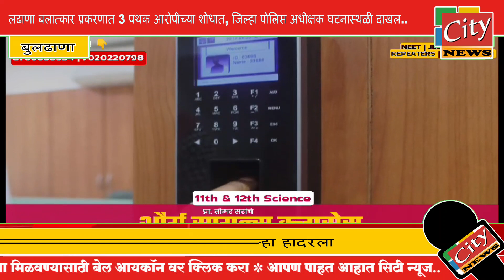बुलढाणा बलात्कार प्रकरणात 3 पथक आरोपीच्या शोधात..जिल्हा पोलिस अधीक्षक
बुलढाणा बलात्कार प्रकरणात 3 पथक आरोपीच्या शोधात..
जिल्हा पोलिस अधीक्षक घटनास्थळी दाखल..